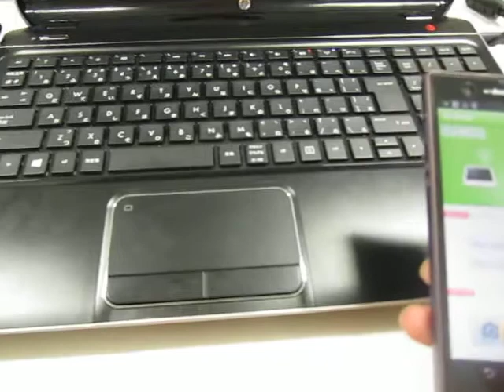AirDroid 画面動画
「AirDroid」の接続説明